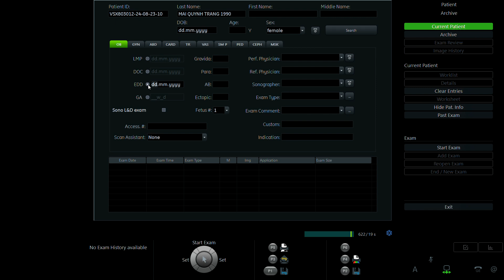MAI QUỲNH TRANG 1990